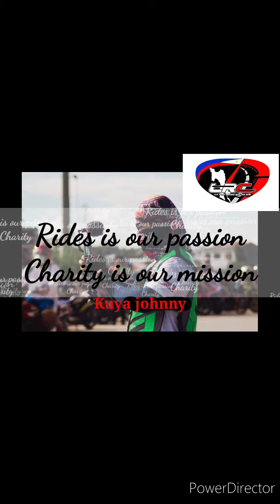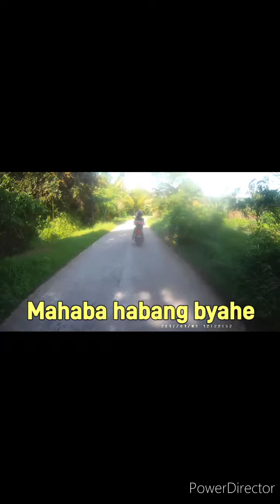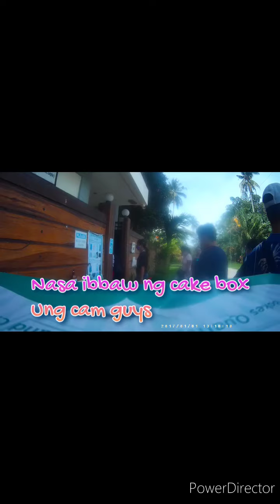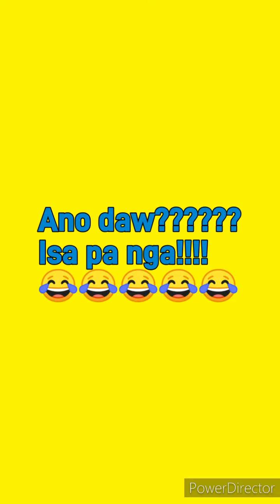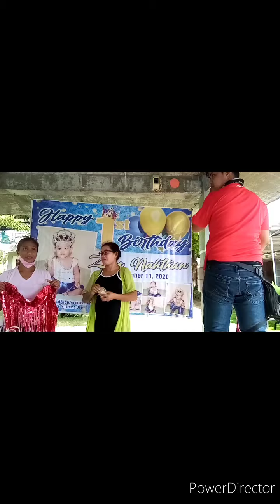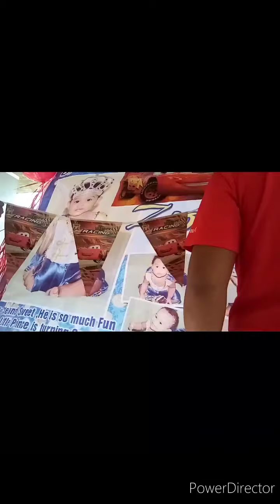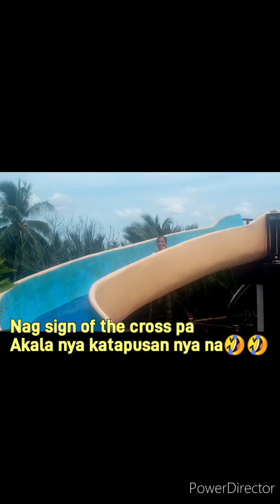family bonding at el Montaño 's resort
In my new vlog.. Thank you